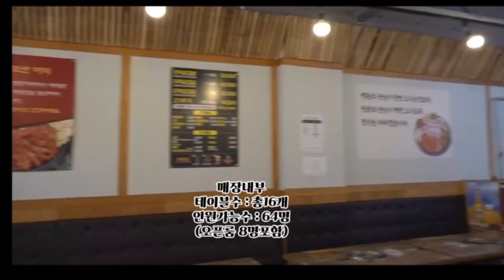대전에 가면 두가지 깜짝놀랄 대박 아이템이 있다~바로!!맛집으로 등극할 그곳은 어디?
@일상속발견 소상공인 상생 프로젝트를 진행하고있는 저희 호영이 티비 에서 대전 더덕솥뚜껑삼겹살 복수점에 다녀왔습니다

솥뚜껑위에 무려 12가지 색다른 먹거리가 가득~
그보다 더 좋은건 국내산 강원도 더덕을 그것도 무한리필로!!!준다는건~~~

고기는 말할것도없이 192시간 숙성으로~~굿!!

거기에 폭탄 계란찜도 공짜~
샐프바에서 신선한 야채들도 맘대로~

또하나 대박!!
더덕주까지 한잔씩 서비스를!
저는 그 더덕주를 하이볼을 만들어서 마셔보고
사장님께 상품화 해보길 추천했답니다 ㅎ

정말 너무 푸짐해서 추가 고기도 못시키고 배부르게 먹고 나오는집~~~^^

하이볼을 출시하는 그날을 기다려봅니다^^

더덕솥뚜껑삼겹살 (복수점)
주소_대전 서구 복수남로 21  ㅣ층~
영업시간-매일 11:00~24:00
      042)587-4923